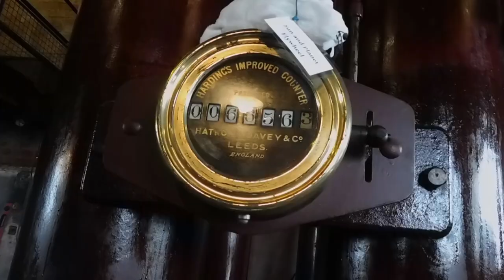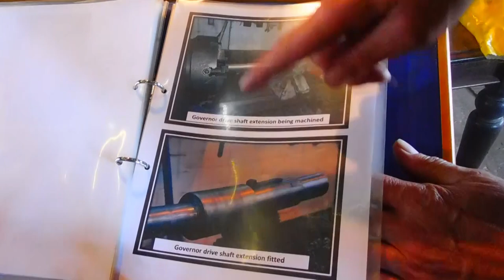Claymills Main Engine "B"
Giving some love to and starting "B"

This engine is still in restoration, just in running order.  The governor was missing, the governor you see is an entirely new one machined in-house in the preserved steam driven machine shop.